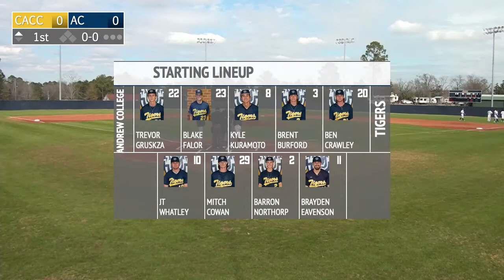LIVESTREAM: ANDREW COLLEGE VS. CENTRAL ALABAMA CC - FEBRUARY 12, 2022 - 2:00 PM DH